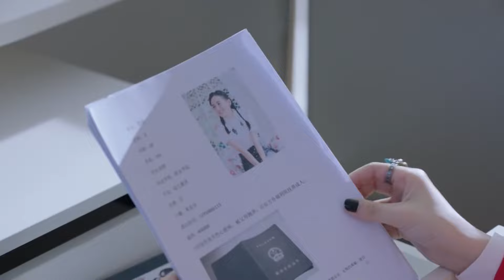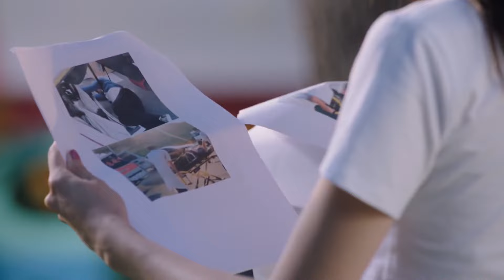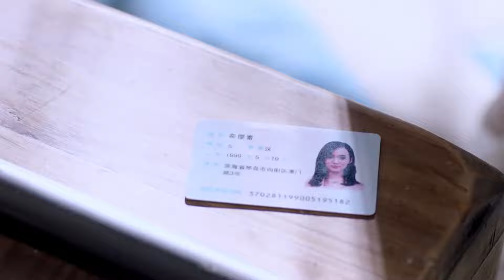《替身甜妻》26 一場突如其來的車禍，老婆性情大變像换了个人，更可怕的是我深深愛上了這個陌生替身；而真正的妻子却给我戴绿帽，怀了别人的孩子……江铠同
主演：翟天临、江铠同、付嘉、白卉子
簡介：霍梔（江鎧同飾）從小在孤兒院長大。在一場車禍中，他救下了江氏地產公司繼承人江村（翟天臨飾）。江村一見鍾情的愛上了霍梔，在尋找霍梔的過程中，卻陰差陽錯的娶了雙胞胎姐姐秦櫻素。霍梔與秦櫻素相認後，誤以為江家依仗豪門世家，對櫻素冷淡對待。她同情櫻素在江家“悲慘”的處境，單純的為了讓櫻素出去治療不孕不育，李代桃僵的進入江家。為了不在細節上出紕漏，霍梔偽裝發生意外導致失憶。 “失憶後”的霍梔流露出天真質樸，善待他人的本性。江村欣喜妻子的變化，對妻子變得照顧體貼。不久，江村發現霍梔頂替秦櫻素進入江家的真相，此事頓時在江家掀起風波。江村和櫻素的婚姻也走到了盡頭。江村櫻素提出離婚，但在去辦理手續的路上發生了車禍，櫻素獲救，而江村卻意外失踪。幾個月後，失憶的江村回到這座城市。在孤兒院裡，他和霍梔過往美好的點滴喚醒了他的記憶，但他記得起過往這些美好的回憶，卻記不得霍梔本人了。霍梔也有意遠離了江村的生活。